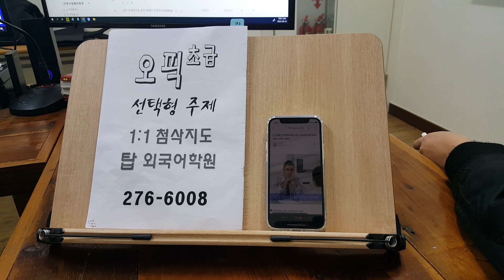직장인 오픽 초급 개별답변훈련 템플릿 작성 OPIC 전주 성인어학원 220324